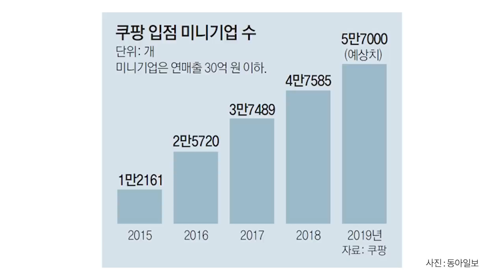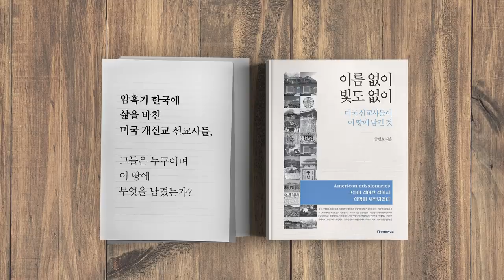절대가치 시대 / 쿠팡의 성공한 사람들 [공병호TV]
절대가치 시대 / 쿠팡의 성공한 사람들

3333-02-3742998 카카오은행 (예금주 : 공병호) / (텔레뱅킹 : 090 & 은행코드 : 90)

참고자료
1. 쿠팡에 가게 차린 미니기업들, 작년 매출 81%급증 ‘폭풍 성장’, 신희철 기자, 동아일보, 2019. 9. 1